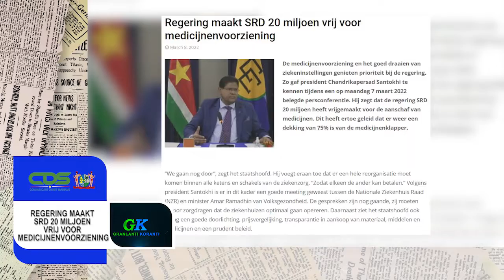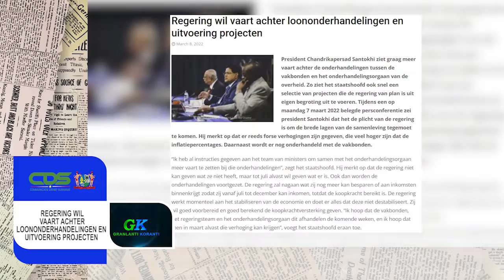𝔾ℝ𝔸ℕ𝕃𝔸ℕ𝕋𝕀 𝕂𝕆ℝ𝔸ℕ𝕋𝕀 (SRANAN) DD 09 MAART 2022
ℝ𝔸ℕ𝕃𝔸ℕ𝕋𝕀 𝕂𝕆ℝ𝔸ℕ𝕋𝕀  is een productie van de Communicatie Dienst Suriname die het nieuws weergeeft in verschillende talen naast Sranan.

De onderwerpen in deze aflevering zijn:
- Regering tekent ‘Letter of Intent’ voor uitvoering IMF-programma
- Regering maakt SRD 20 miljoen vrij voor medicijnenvoorziening
- Regering wil vaart achter loononderhandelingen en uitvoering projecten